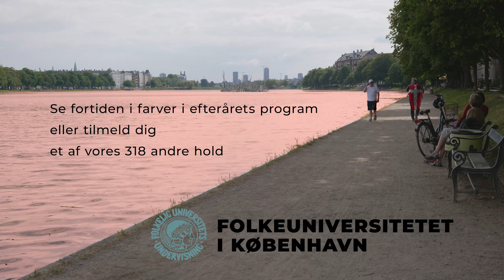Farven blå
Farver, symboler, stilarter, perioder og fascinerende fortællinger i malerier, skulpturer, fotografi og meget mere. Det er alt sammen en del af kunstens vidunderlige verden, som du kan udforske her på Folkeuniversitetet i København. I filmen møder du vores dygtige underviser Birgitte Zacho, der hvert semester udbyder flere forskellige spændende kunstkurser.

Tak til Ny Carlsberg Glyptotek og Statens Museum for Kunst for adgang til at filme.